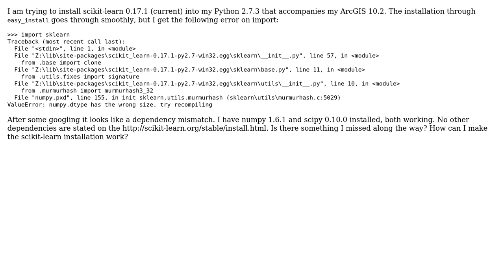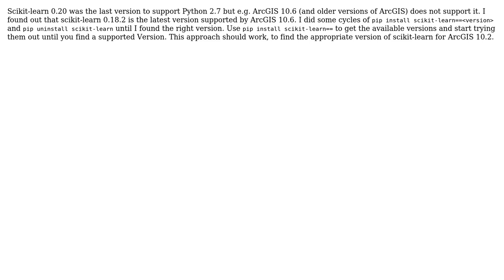GIS: Python with ArcGIS: import scikit-learn fails (bad numpy.dtype)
With thanks & praise to God, and with thanks to the many people who have made this project possible! | Content (except music & images) licensed under CC BY-SA | Music | Images & others | With thanks to user Saleika user Jan Simbera and the Stack Exchange Network Trademarks are property of their respective owners. You are responsible for your own actions.